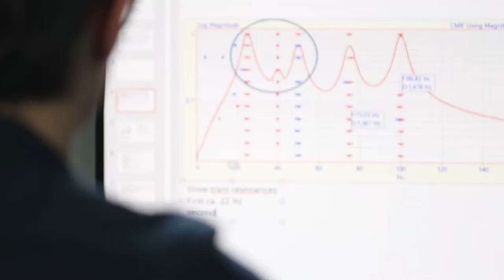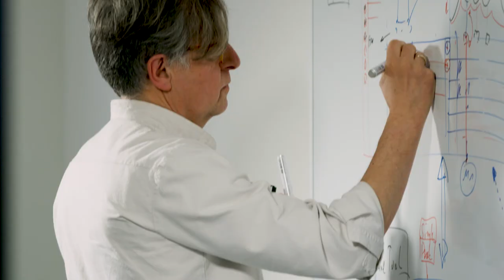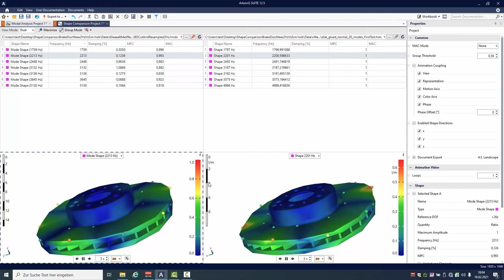Strukturanalyse neu gedacht - Modalanalyse mit HEAD acoustics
Ein Blick hinter die Kulissen verrät, warum sich HEAD acoustics entschlossen hat, eine umfassende Lösung für die Strukturanalyse anzubieten.
Die zahlreichen Schritte von der Hammer- und Zeitbereichsmessung bis hin zum Curve Fitting mit dem Poly-LSCF-Algorithmus führen dazu, dass Schwingformen und Moden analysiert und einfach verglichen werden können.
Alles in einem klar strukturierten, intuitiven Arbeitsablauf innerhalb einer Software. Die gesamte Strukturanalyse im Griff.

Uns war klar: Wir musste das ganze Thema noch einmal komplett neu beleuchten.